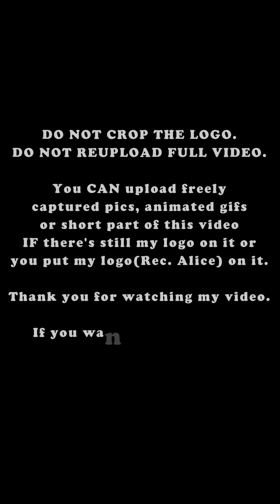[170812] DMZ 평화콘서트 마마무 "내 나라 내 겨레" 런쓰루 리허설 솔라 직캠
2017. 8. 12. 임진각 평화누리공원에서 열린 2017 DMZ 평화콘서트 마마무 "내 나라 내 겨레(원곡: 송창식)" 런쓰루 리허설 솔라 직캠